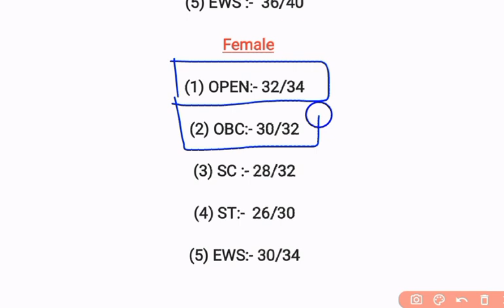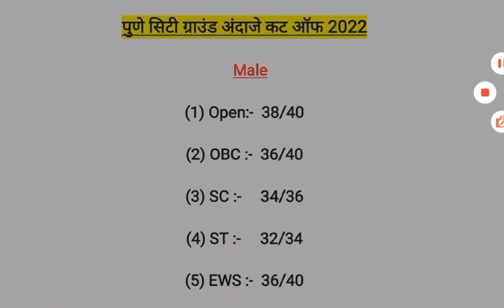पुणे सिटी ग्राउंड अंदाजे कट ऑफ किती लागू शकते | Pune City Cut Off 2022 | Pune Police Bharti2022